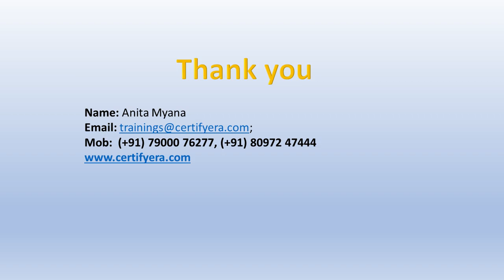PMP Exam Prep Course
🎇If you wish to go for PMP Certification for but do not have time to attend the live classroom training, then this course is for you! Explore the self-paced PMP Exam prep course by following the link given below.